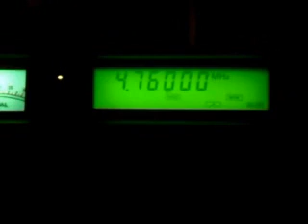Presumed Radio ELWA, 4760kHz, 26/12/2014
Received in UK at about 0700 hrs UTC. I can only presume because of no ID & weak signal. One thing I can confirm is that the accent of the presenter is of African descent at least to what I can hear.
Receiver is an AOR AR-3030 & approximately 40 metres longwire used as an antenna.